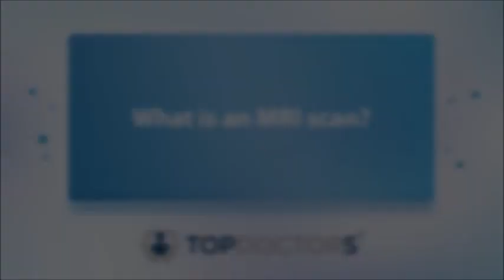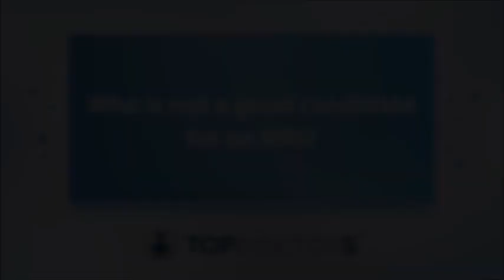Cardiac MRI: An expert's guide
An MRI is a test that can show detailed images of the inside of your heart, helping cardiologists diagnose a wide range of cardiac conditions. In our latest online interview, renowned cardiologist Dr John Baksi offers his expert insight into the scan.

0:00 What is an MRI scan?
0:36 What is the difference between a cardiac MRI and a regular MRI?
1:38 When is an MRI more suitable than an echo?
3:19 Who is not a good candidate for an MRI?
4:58 How is a cardiac MRI performed?